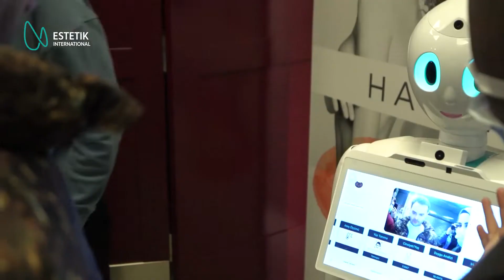Ro-B I TEDX Bursa I Estetik International Bursa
Estetiğin Tedx ile buluşması !

 Bursa'da yer alan  yazılım firması BCODE’un geliştirdiği akıllı robot Ro-B, Estetik International Sağlık Grubu ana sponsorluğunda TEDX Bursa’da görücüye çıktı.